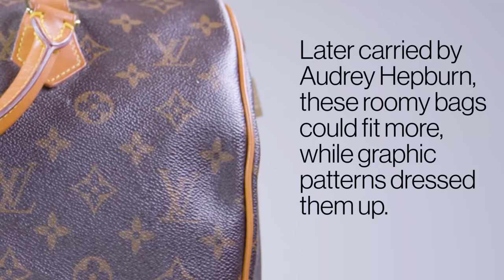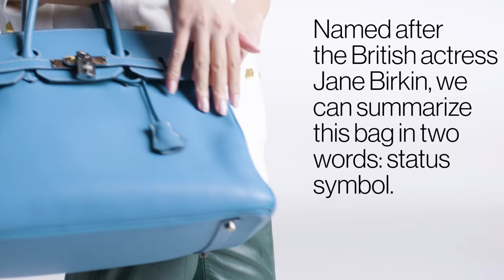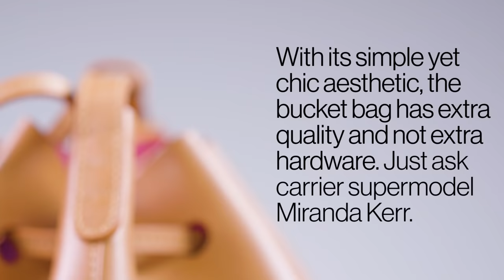100 Years of Purses | Glamour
From the colorful mesh bags of the 1920s, to the iconic Hermes Kelly bag of the 1950s, to Gucci's Jackie O shoulder bag of the 1970s, to the Mansur Gavriel bucket bag of the 2010s, take a look back at the last century of women's purses and handbags.

100 Years of Purses | Glamour

Special thanks to:

Velvet Dress - Available at Phenix NYC
Mesh Bootie – Lou Silverman

1930s
Louis Vuitton Speedy Bag
Floral Dress – Paule Ka

1940s
Vintage Textured Handbag – Artistic Vintage
White Dress – Paule Ka
Gold Boot – Lou Silverman

Crop Top and Skirt – H. Habitu
Rhinestone Shoe – Lou Silverman

1960s
Chanel Purse – Courtesy of Cody McBurnett
Black Dress – Cheng

1970s
Gucci Jackie O. Shoulder Bag – Available at Phenix NYC
Green Jumpsuit – Alicia Reina
Suede Platform – Levi’s

1980s
Hermès Birkin Bag – Available at 2nd Time Around
Embellished Sweatshirt – War Dog
Green Leather Pants – Shahista LaLani

1990s
Fendi Black Baguette – Available at Phenix NYC
Print Dress – Victoria Hayes
Laced Boots – Dr. Martens

2000s
Christian Dior Saddle Bag - Available at 2nd Time Around
Leather Skirt – Longchamp
Proenza Schouler PS1 Bag
Pink Fur Jacket – War Dog
Crop Blouse – H. Habitu
Denim Jeans – Levi’s
White Sneakers – Levi’s
Leather Skirt – Longchamp

Top and Pants – Victoria Hayes
Mansur Gavriel Bucket Bag